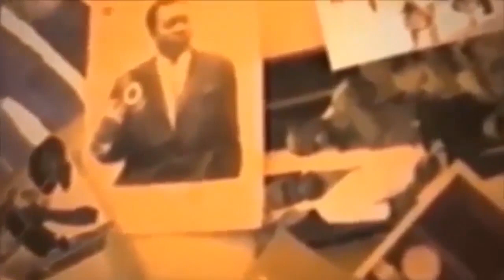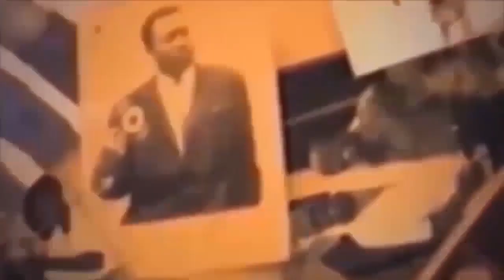PEUPLE CONGOLAIS BALELI NA COMMUNE YA BANDAL CORONA VIRUS EBOMI 3PERSONNE MBUTU MBUTU NA MBOKA